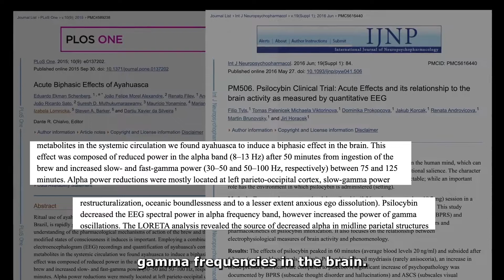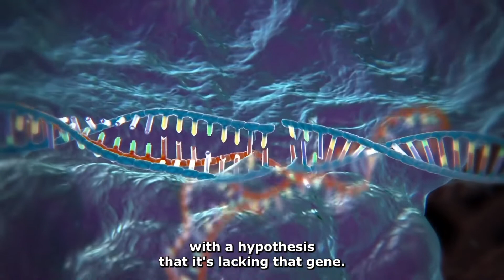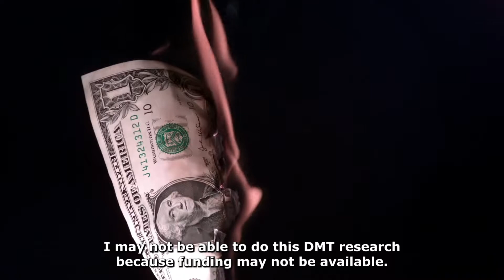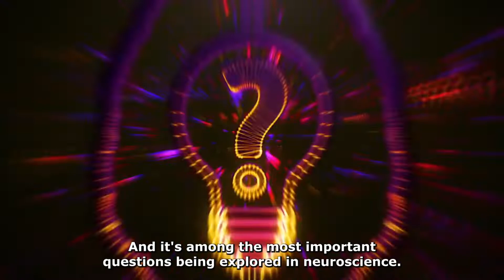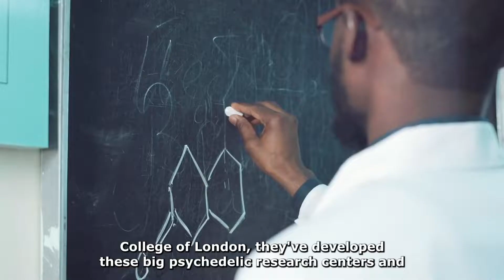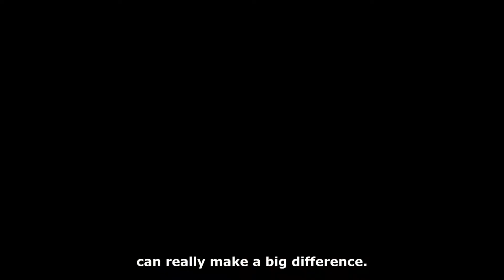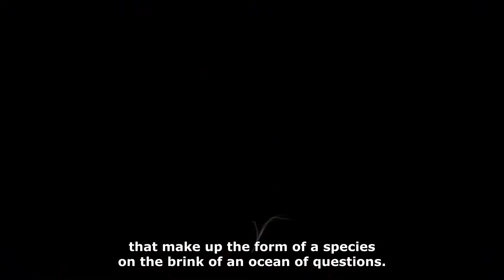DMT Research: The Future | DMT Quest